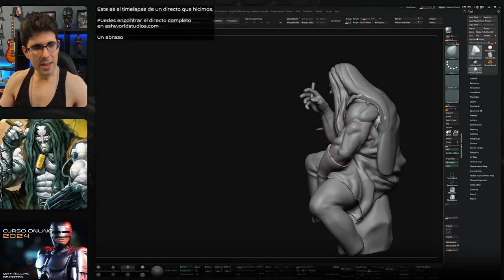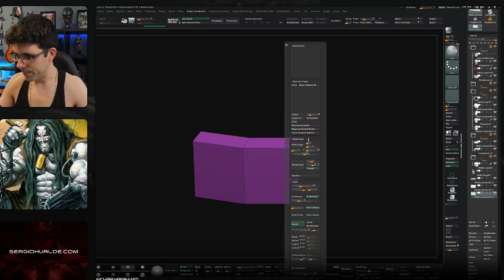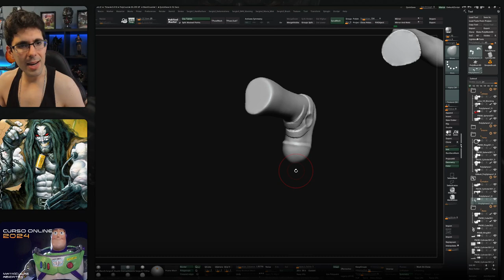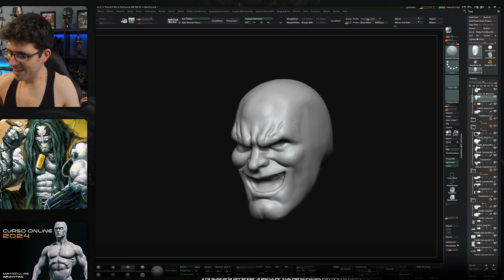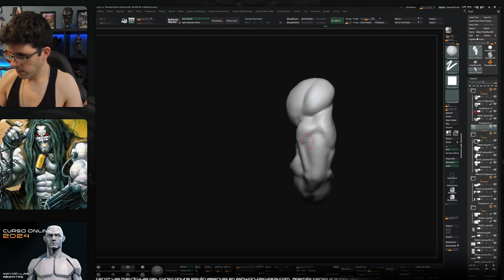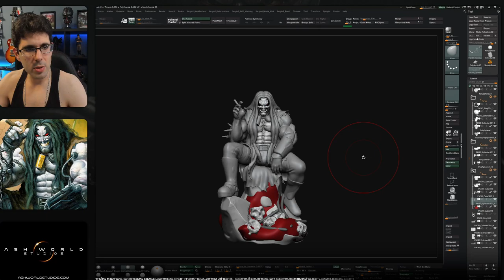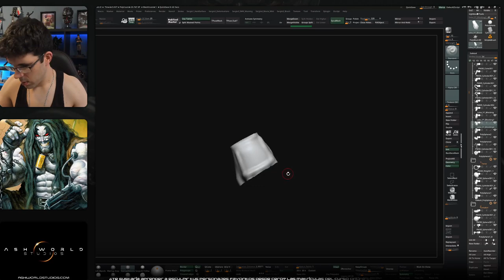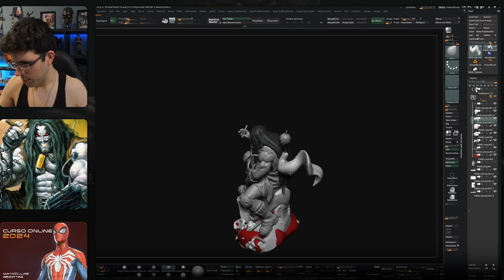LOBO | Zbrush Sculpt Timelapse 3 | Sergio Hualde